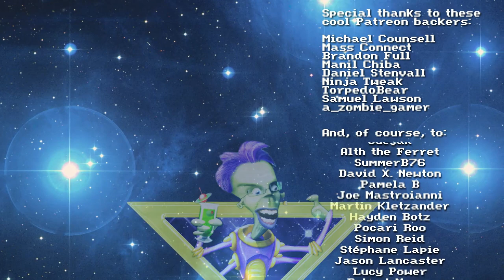THERE'S THE BLOODLUST | Golfing with TorpedoBear pt. 2 (Fun Fun Mini Golf)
Next up on our golfing tour is a little-known downloadable mini golf game for Nintendo Wii. Four players with strange back stories take to various continents where out-of-bounds means spontaneously combusting balls.